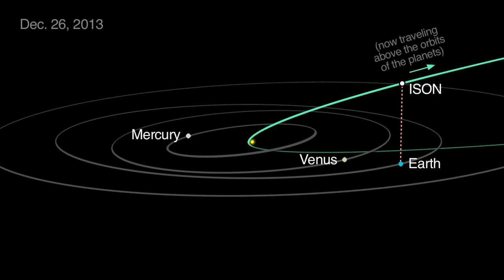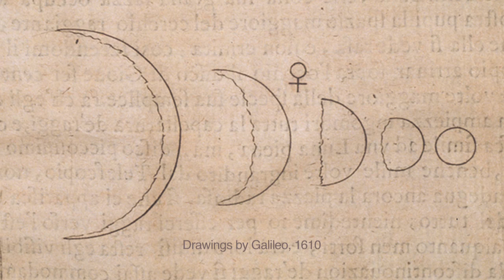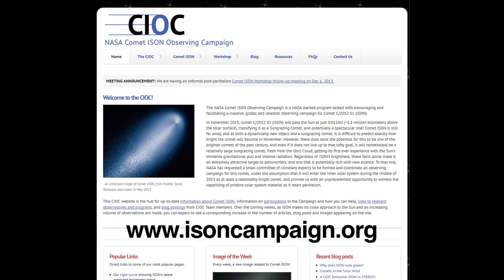Comet ISON's Trip Back Out of the Solar System | NASA Space Science HD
Comet ISON's journey beyond the sun is just one of the many celestial events in December. Please rate and comment, thanks!